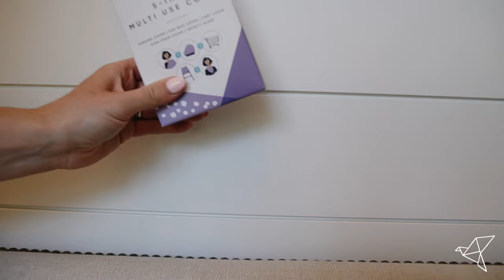Copper Pearl's Swaddle, Bibs, Sleep Sack, and more at Lil' Tulips | LilTulips.com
Copper Pearl’s trendy and premium baby products are made with buttery soft fabric that’s gentle on your precious baby’s skin—earning glowing recommendations from parents, grandparents, doctors, and nurses alike!

You can buy Copper Pearl’s swaddle blankets, hooded towels, sleep bags, crib sheets, quilts (even JUMBO quilts!), changing pad covers, sleeping bags, bandana bibs, car seat, and nursing covers for your newborn right here at Lil’ Tulips.

Copper Pearl started making baby products - great for baby shower gifts - with the desire to create a line of premium, trendy, and unique baby accessories and clothing. In the few short years since Copper Pearl began, it has blossomed into a small but mighty team that all have a hand in bringing their premium baby accessories into your home. Each and every person on their team makes significant contributions to make each customer experience special.

-=- LIL' TULIPS ONLINE -=-
𝗬𝗼𝘂𝗿 𝗳𝗮𝘃𝗼𝗿𝗶𝘁𝗲 𝗳𝗮𝗺𝗶𝗹𝘆-𝗼𝘄𝗻𝗲𝗱 𝗯𝗼𝘂𝘁𝗶𝗾𝘂𝗲 𝘀𝘁𝗼𝗿𝗲 𝘁𝗼 𝘀𝗵𝗼𝗽 𝘧𝘰𝘳 𝘣𝘢𝘣𝘺, 𝘬𝘪𝘥𝘴, 𝘢𝘯𝘥 𝘩𝘰𝘮𝘦 -- 𝘢𝘯𝘥 𝘥𝘰𝘯'𝘵 𝘧𝘰𝘳𝘨𝘦𝘵 𝘢𝘣𝘰𝘶𝘵 𝘮𝘰𝘮!

-=- Come Visit us in Stillwater! -=-
Stop in and say hello to us (Jenny and Van) in our retail location!